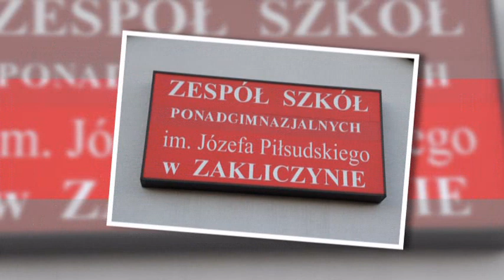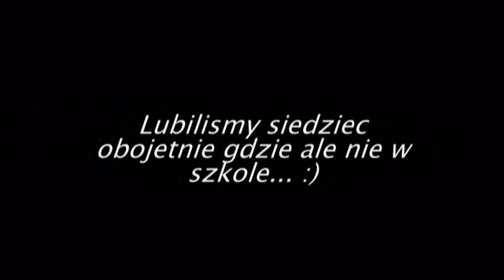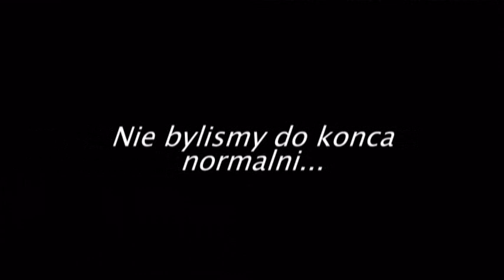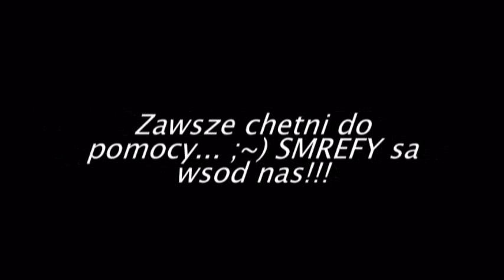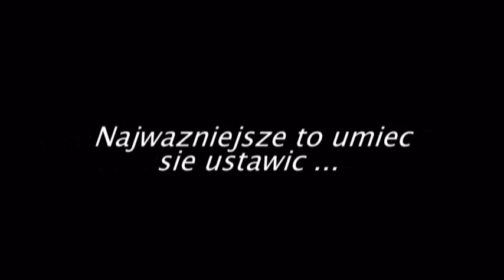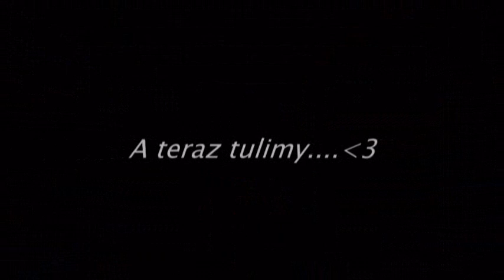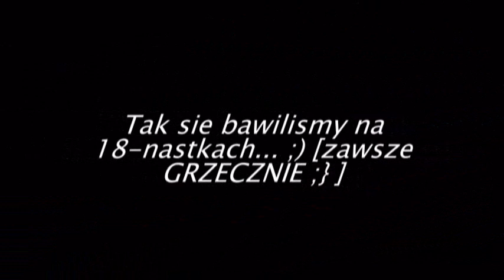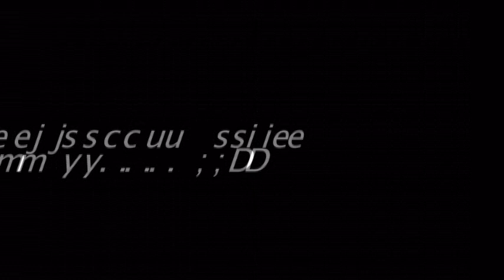Prezentacja III LOA-3. part.1